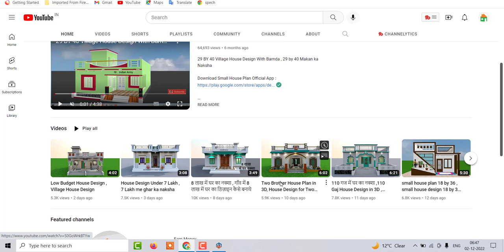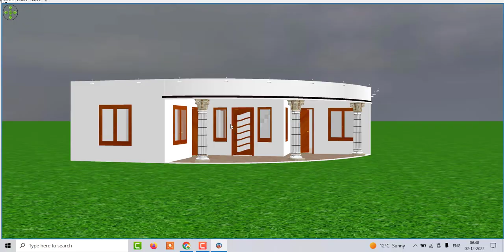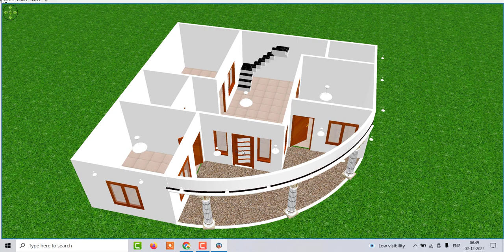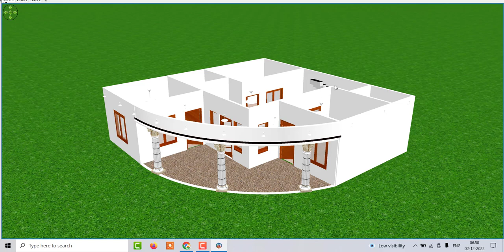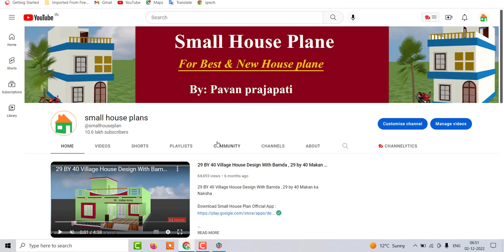corner house design in 3d , east facing corner plot design